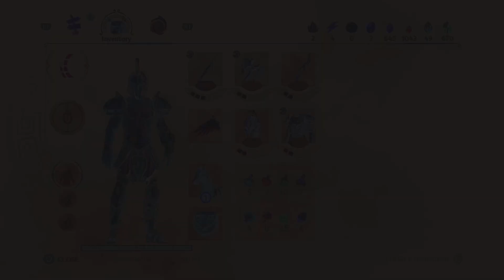Immortals Fenyx Rising Part 9 Finally meeting another God